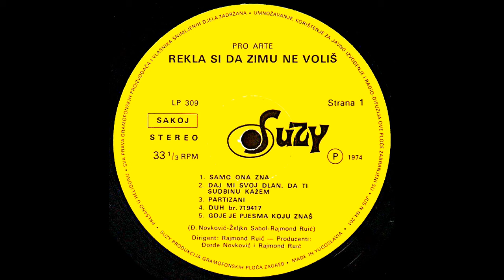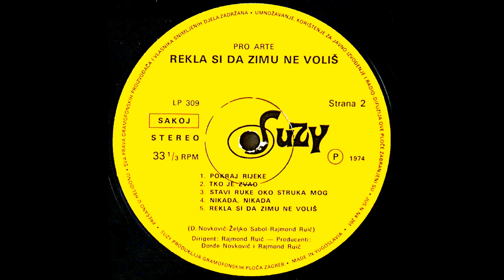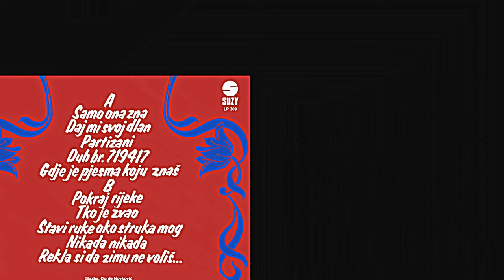Pro Arte – Tko Je Zvao *1974* /// *vinyl* /LP ALBUM/ /B2/